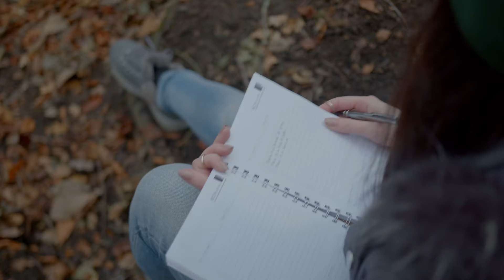The Gold Collection By Scent Salim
Scent Salim fragrances are desired and cherished by a loyal clientele who are looking for a way to express their strong and powerful love for Oud and Arabian Scents. We create many bespoke scents each week for private clients.

Enjoy Luxury Scents locally in the UK, Scent Salim welcomes you to the most precious formulas in Niche Perfumery.